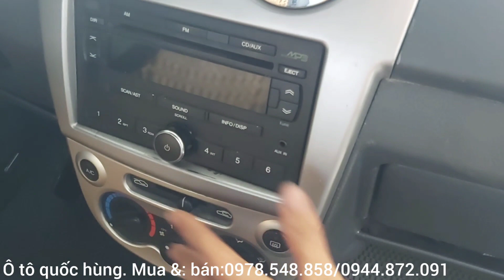xe ôtô ha giá 198 triệu có xe8 chỗ xe nhật đi.nôi đông gôi đá. tại youtu.be Ô tô quốc hùng đồng nai.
👉ô tô quốc hùng. luôn ưu tiên lựa chọn các hãng xe thuong hiểu nổi tiếng như.